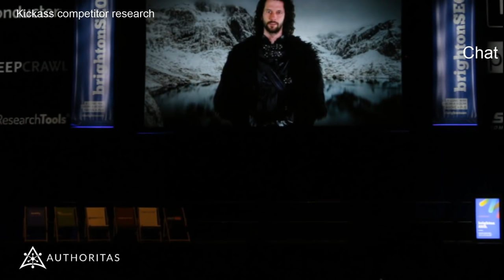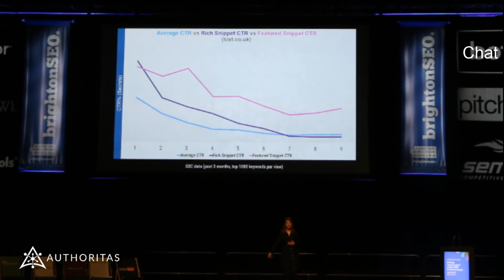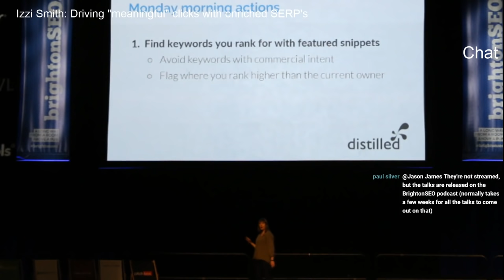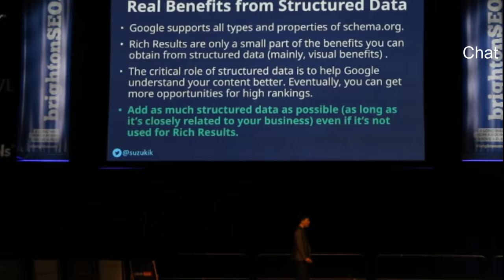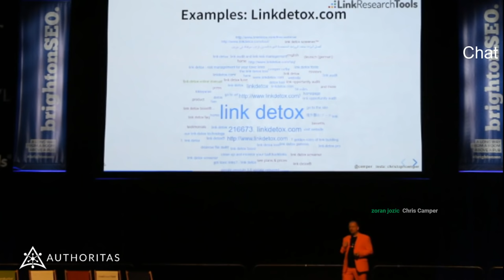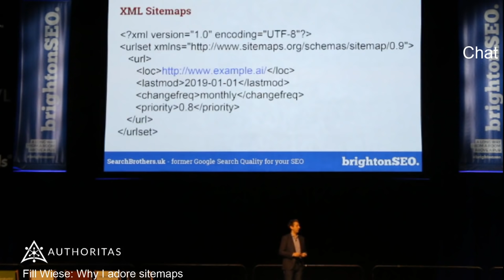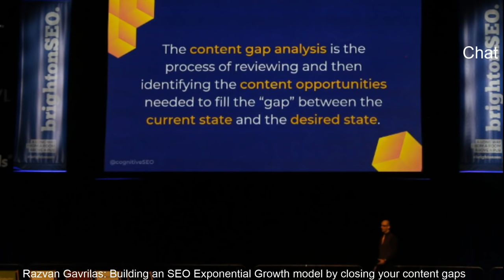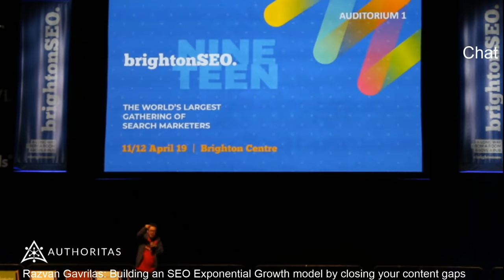BrightonSEO Live Stream | Brought to you by Authoritas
Why not to grab a 7 DAY FREE TRIAL with Authoritas SEO & Content marketing platform and start growing your organic rankings now?

We are live-stream partners of the biggest search marketing conference in the world BrightonSEO!

On our channel you can find dozens of useful SEO related videos including past streams of the Brighton SEO conference, our own series of podcasts "TWIO - This Week In Organic" and much more!

Authoritas is a cloud-based SEO and Content Marketing software platform for digital marketing professionals worldwide.  It integrates with all your favourite data sources (Google Analytics, Google Webmaster Tools, Majestic backlinks) with our proprietary big SEO data (100M+ commercial keywords) and has all the essential tools an SEO needs (site auditing, crawling, keyword research, universal rank tracking, customised reporting and much more).

With the acquisition of Linkdex’s SEO platform in 2019 the portfolio of SEO tools, data and SERPs APIs are greater than ever – why not drop by our website to take a look for yourself and setup your free trial account?

Don't forget to send us your question for "Q&A" sessions and take part in our competition where you can win A FREE AMAZON ECHO DOT!